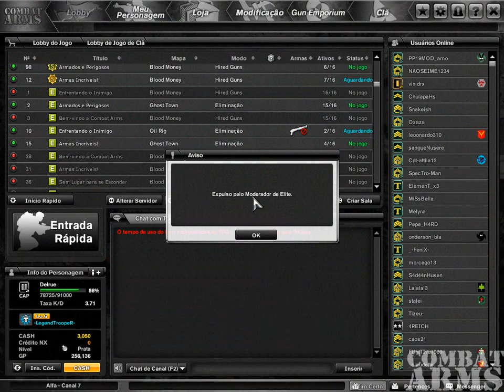CA_2012_06_23_01. Talena CA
Partida comum.